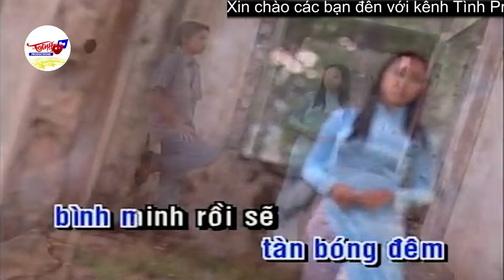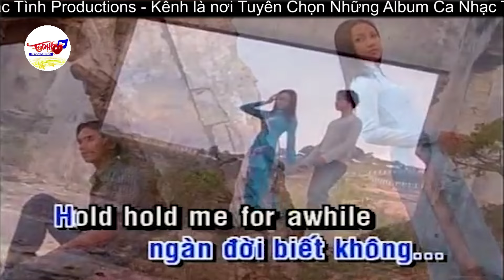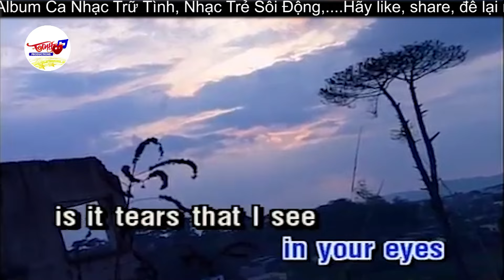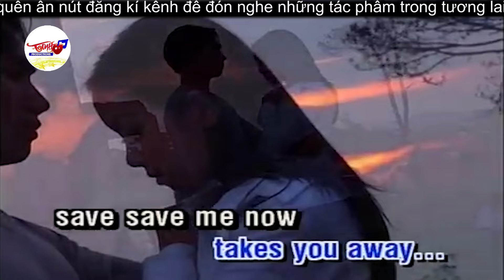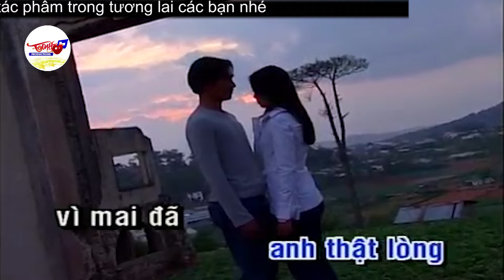Bình Minh Sẽ Mang Em Đi - Johnny Dũng | Nhạc Trữ Tình Bất Hủ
Xin hãy hôn anh thật lòng
Vì mai đã xa nhau thật rồi
Anh biết khi tàn bóng đêm
Bình minh rồi sẽ mang em thật xa
Có bóng tối dưới lối anh đi
Buồn từng đêm bơ vơ lạc bến mơ
Biết sẽ rất buồn khi nắng mai về
Ước sẽ có ngày tay níu tay
Một lần được nói cùng em rằng
Anh yêu em ngàn đời biết không
(Xin hãy hôn thật lòng)
(Mai đã xa thật rồi)
(Khi bóng đêm tàn)
Từ khi em ra đi không quay về
Đợi chờ em chơ vơ một giấc mơ
Có chút ánh sáng nào soi lối anh đi
Có tiếng khóc thầm về đêm mỗi khi
Người đành lòng thế thật sao
Đêm nay ai nghe tiếng tôi
Hoh
Hãy hãy về đây hoh
(Hỡi em hãy quay về đây)
Hãy quay về đây
Nói nói một lời hoh
(Với anh em vẫn nhớ anh)
Ah xin hãy hôn anh thật lòng
Mất em thật xa